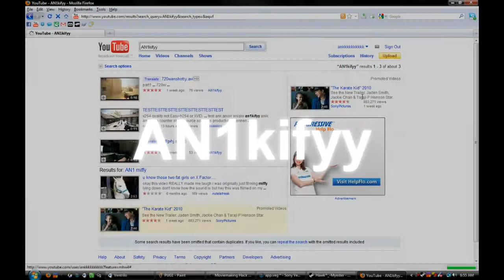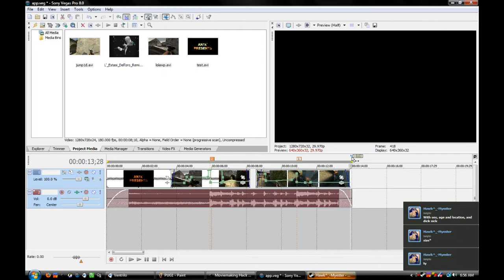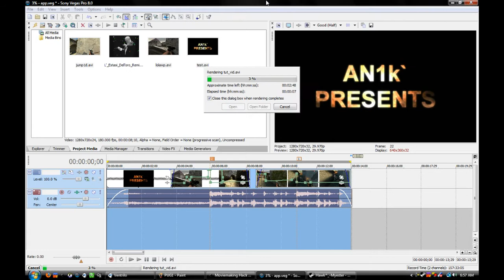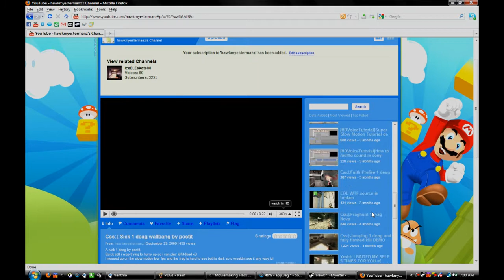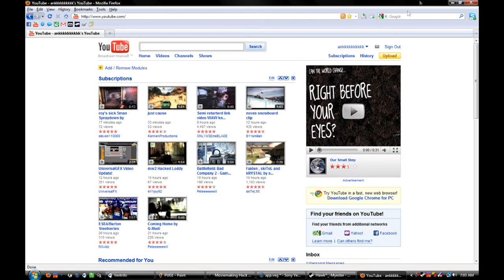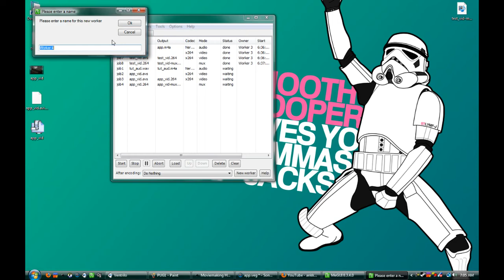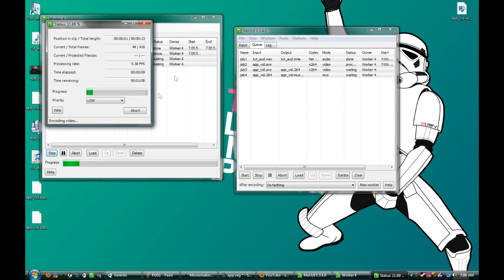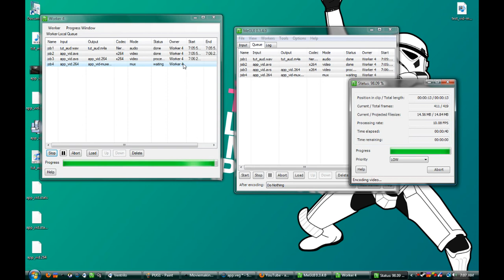[TUT] Rendering in x264 in MeGUI & Sony Vegas (SUBSCRIBE!)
So, I noticed there's a lot of people wondering how to render in x264. They've found tutorials before, but they were either in a different language, hard to understand, or skipped steps. Here's my tutorial! Enjoy; Oh and I don't give a fuck if it's been done before, as long as I help at least one person, I'm happy.